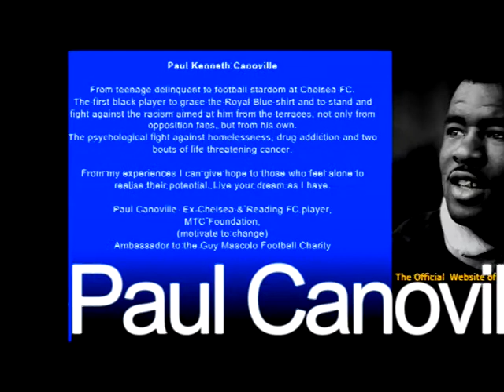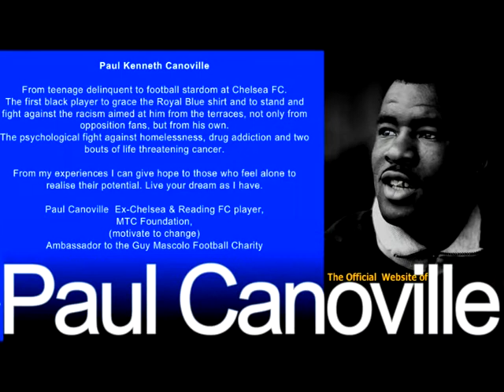Paul Canoville (Breaking The Mould)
The legendary professional football player, and first black player of the great Chelsea Football Club, Paul Canoville bares his mind on his experiences as a career football player, his personal tribulations in the past, and his present activities after retirement from active football.